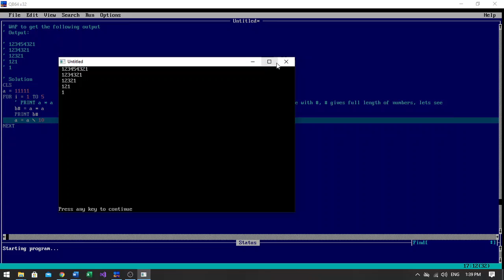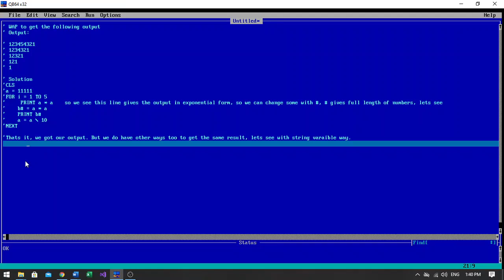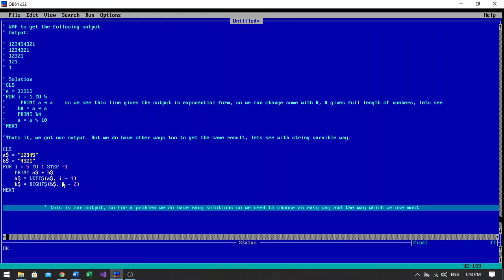QBASIC Solutions (Get output)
WAP to get the following output.

Output:
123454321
1234321
12321
121
1